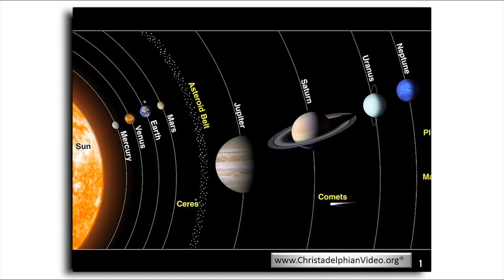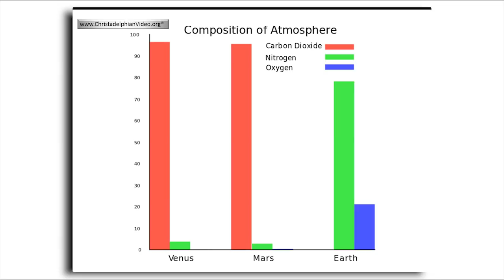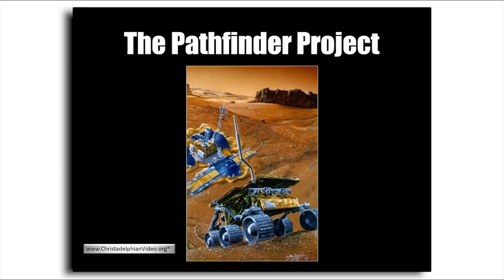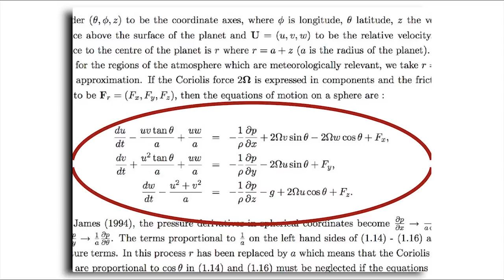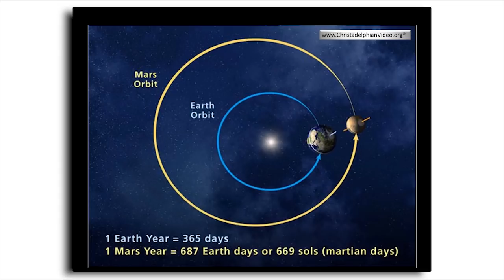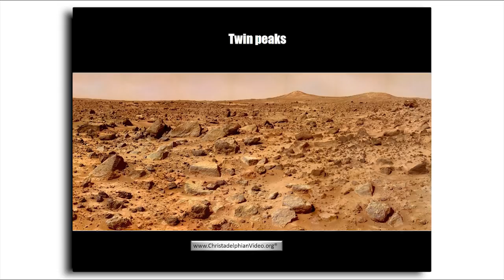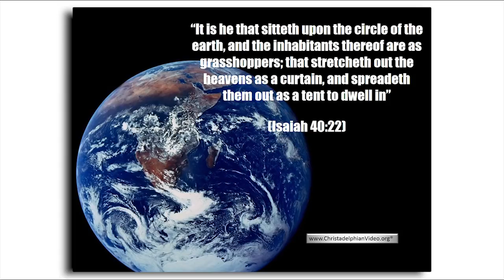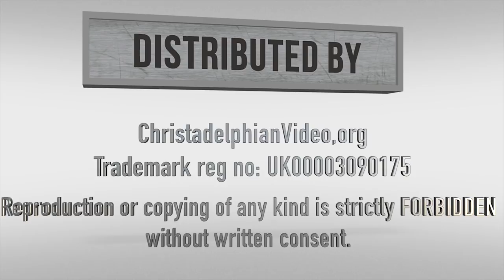The Weather on Mars! - An Incredible Journey into Space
Christadelphianvideo Bibletruthandprophecy christadelphianstalk Christadelphians Christadelphian Description: The speaker illustrates the complexity of mathematical calculations, logistical planning of the Mars probe landing project and his personal involvement. Also planet structures and how they fit into God's Majestic creation. A truly riveting talk.
 The mathematical procedures for Mars Pathfinder and the intriguing weather patterns are all superseded by God’s creative power. Man’s scientific efforts are insignificant to God’s creative power and control over all the earth. The sunrises and sunsets on Mars superseded the 100 metres of the Pathfinder on Mars.